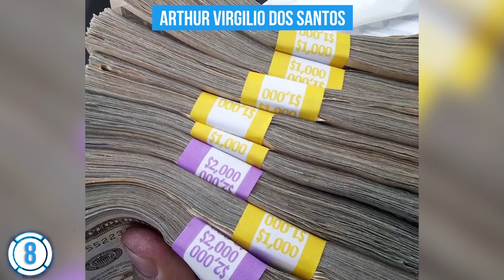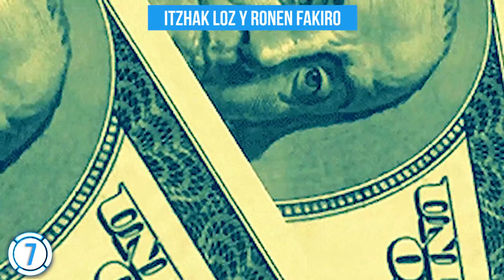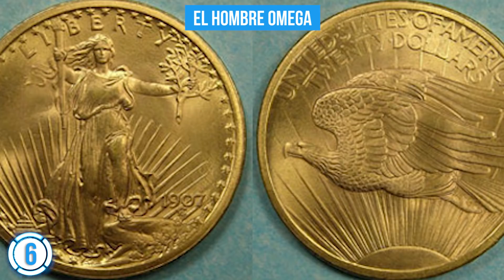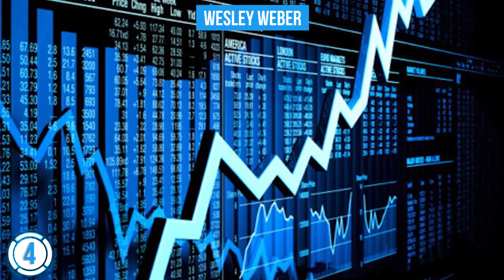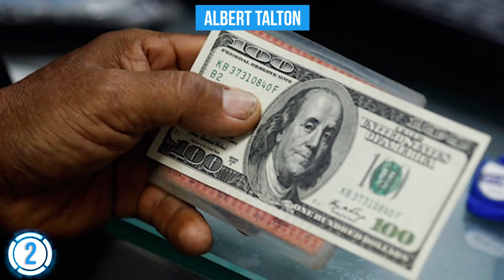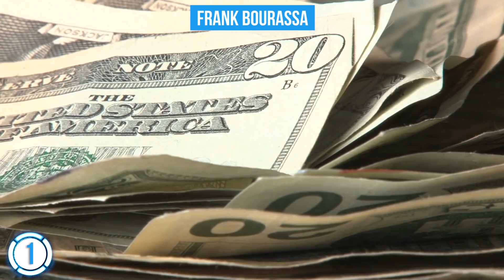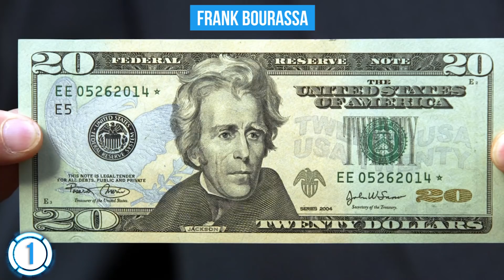Top de la Historia!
Aqui estan los top en La Historia!  han sido los más grandes que han existido en el mundo!

Los países dependen de la estabilidad y confiabilidad de su moneda y la falsificación es
considerada entre los delitos más graves, junto con el asesinato y el secuestro. Aquí están 8 de los falsificadores más famosos.
8. Arthur Virgilio dos Santos
Alves dos Reis diseñó un fraude financiero tan devastador que Contribuyó al colapso
de la República Portuguesa en 1926, que llevó al régimen fascista de Salazar. Este hombre pensó grande. En lugar de falsificar los billetes, persuadió a la empresa británica que produjo los billetes de Portugal que representó al gobierno portugués. Les proporcionó una
contrato forjado como prueba para que pudiera adquirir billetes de impresoras oficiales. Su falsificación de billetes eran hechos con billetes reales, no eran legítimas. La compañía le dio 100 millones de dólares. Escudos que en ese momento, eran aproximadamente un uno por ciento del PIB de Portugal. Compró joyas, granjas y una flota de taxis y más tarde abrió su propio banco para lavar el dinero. Él usó el resto de los fondos para tratar de adquirir suficientes acciones para hacerse cargo del Banco de Portugal, Una institución que temía podría detectar el fraude.
Un cajero dentro de su propio banco notó que los billetes no estaban en orden numérico. Un periódico empezó a sospechar de Alves dos Reis y las autoridades comenzaron a documentar todas las actividades del banco. Descubrieron que Los números de serie de los billetes coincidían con los mismos billetes existentes y el gobierno tuvo que recordar los 500 billetes de escudo en todo el país, tanto real como falso. Alves dos Reis Tenía 28 años cuando fue arrestado. Mientras que estaba en la cárcel intentó falsificar documentos para probar que el Banco de Portugal estaba involucrado en el fraude.
Cuando esto fracasó, Intentó suicidarse, pero sobrevivió. Permaneció en prisión hasta 1945. En el tiempo de su muerte en 1995, era bastante pobre.
La gente de todo el país corrió a los bancos para intercambiar sus billetes de 500. Este fraude contribuyó con la pérdida de confianza en el sistema monetario de Portugal y el sentimiento de crisis que hizo posible el golpe militar de 1926.
7. Itzhak Loz and Ronen Fakiro
Loz y Fakiro dirigieron un anillo de Falsificación internacional basado en Israel que produjo y distribuyó más de $ 70 millones de billetes falsos de $ 100 por más de una década sin ser atrapados. Las facturas eran tan perfectas que son legendarios en los círculos de aplicación de la ley y que a menudo se descubrían cuando llegaban al banco o a la Reserva Federal. Incluso después de que los EE.UU recientemente rediseñaron la factura de $ 100 con una Cinta de seguridad 3D de última generación, los falsificadores ya se habían acercado a replicarla.En el pico de su operación, Loz y Fakiro contrabandeaban en $ 3 millones de dólares de falsificación de dinero en los Estados Unidos cada tres meses en contenedores de envío. Ese dinero fue entonces distribuido a través de una red. Estos falsificadores pueden nunca haber sido capturados si no hubieran movido la operación en los Estados Unidos. La creación de una imprenta en Cherry Hill, Nueva Jersey, no fue mucho antes de que el Servicio Secreto comenzara a investigar el anillo del crimen en 2012.
Dos años más tarde, en enero de 2014, el Servicio Secreto de Estados Unidos allanó el almacén de falsificadores, donde Fueron capaces de apoderarse de más de $ 2.5 millones de billetes falsos, capturando a varios miembros del sindicato en el acto. En 2015, Loz fue Condenado a 180 meses de prisión por dirigir la conspiración y ordenó perder $ 20 millones y otros activos. Los 13 acusados ​​mencionados en la acusación original se han declarado culpables.
6. El hombre omega
Nadie conoce la verdadera identidad de este maestro falsificador de monedas de oro antiguas. El hombre Omega hace las monedas altamente valoradas, tales como el águila doble 1907, y Deja un símbolo griego minúsculo de Omega en su trabajo. Durante la década de 1970, la falsificación de Omega comenzó a aparecer en las ferias y no fue hasta que un miembro muy escrupuloso de la ANACS, (American Numismatic Association
 Certification Service), consiguió una de estas monedas y La puso bajo un microscopio y lo reconoció como una falsificación.